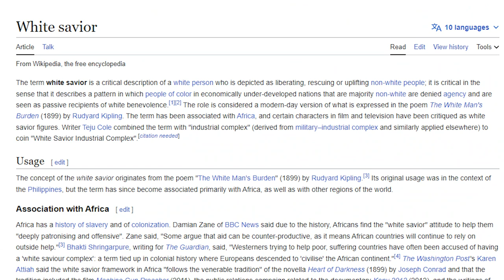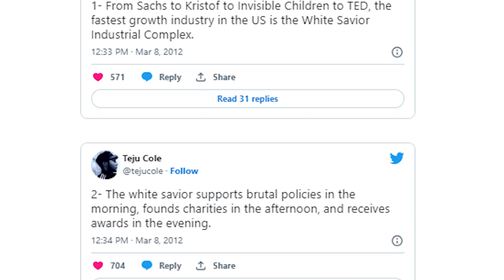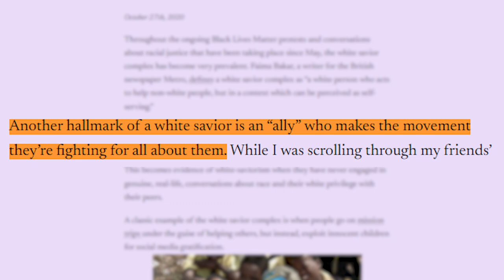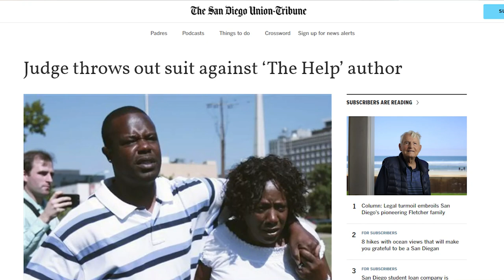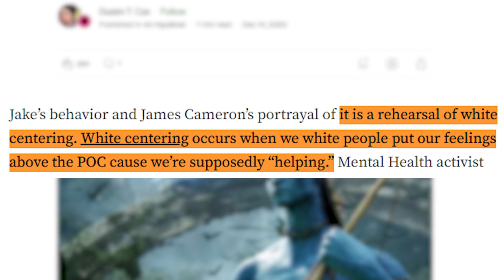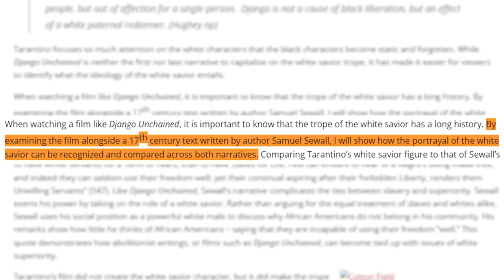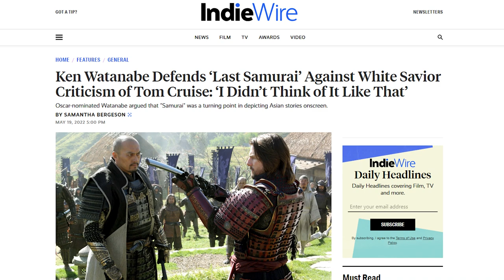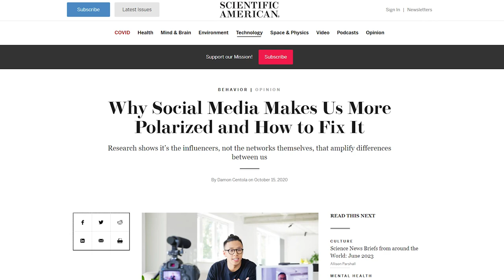The White Savior Complex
Similar to the concept of "White Privilege", "White Saviorism" always seemed to me like just another way to blame white people for being white.
But as I found out, there's actually some merit to the claim...
But of course, a lot of the thoughtless discussion around the topic undermines the validity of the conversation.